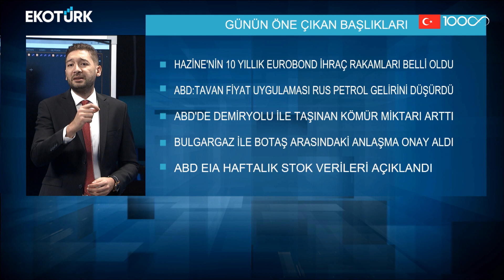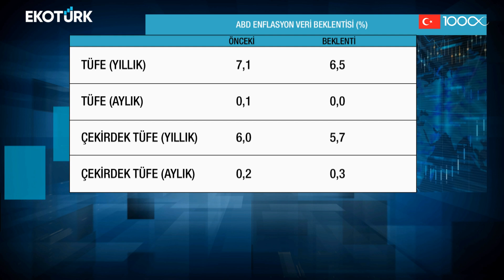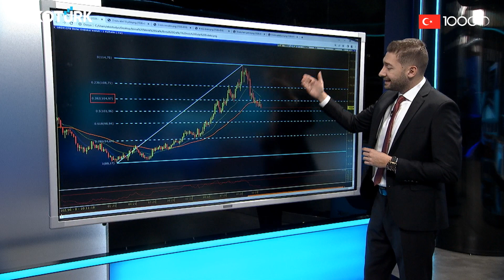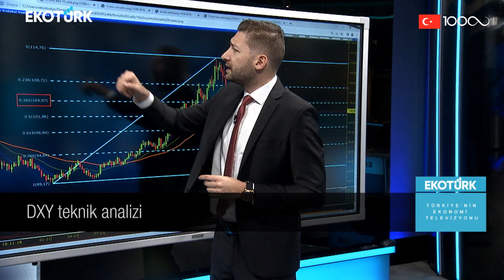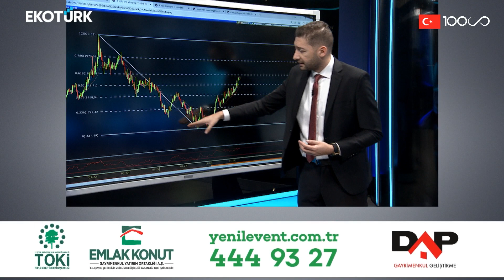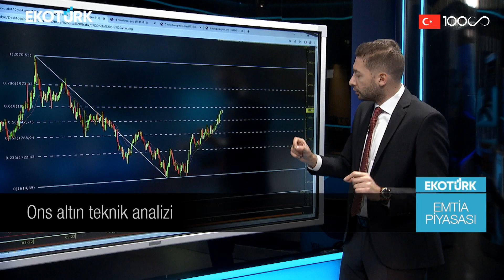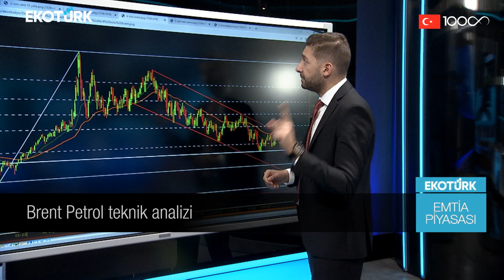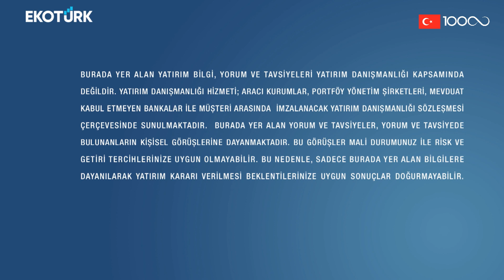Emtia Piyasası'nda son fiyatlamalar | Eren Can Umut | 12.01.2023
Eren Can Umut Emtia Piyasası'ndaki son gelişmeleri Ekotürk TV canlı yayınında aktardı.